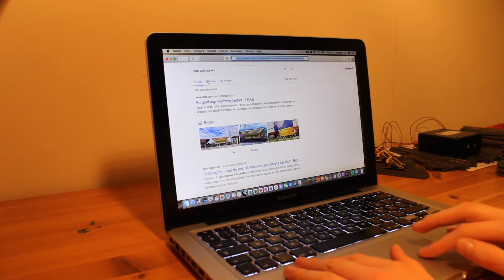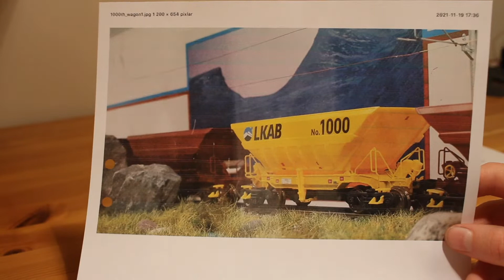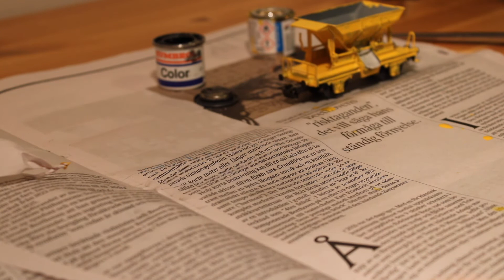Kan man få en motsvarig modell av Roco´s LKAB guldvagn utan att köpa en som kostar flera tusen?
Hejsan på er!

I dagens video ska vi bygga om en gammal och sliten DB malmvagn till LKAB´s guldvagn. Det kommer bli en del 1 och en del 2 så prenumerera så att du inte missar avsnitt två och lika, dela och kommentera gärna vad du tyckte, och vad du skulle vilja se framöver 🙏

Ha det bra och sköt om er tills vi ses nästa gång ❤️